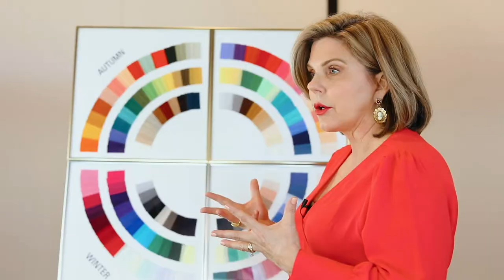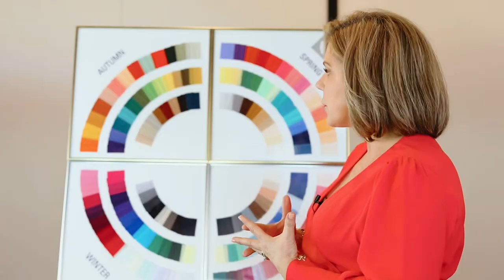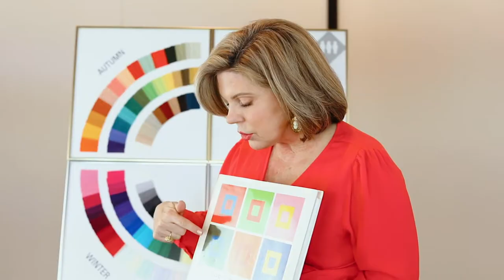House of Colour: Introductory Video Before Your Appointment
Welcome to House of Colour!  Please take a few minutes to watch this video before your Color Analysis Appointment.

House of Colour has spent 30 years perfecting the most comprehensive, individualized color analysis available.  We use precision dyed drapes and the science of color to make you look amazing!  You will learn about more about your own coloring, and see with your own eyes how some colors are dramatically more flattering and harmonize with your natural coloring.  No more guessing about which colors work for you.  You’ll leave knowing the perfect hues for makeup, hair color, and clothing. Everyone deserves to know their WOW colors!

After defining your personal color palette, we will match mineral powder and blush to your personal coloring, and then help you find YOUR perfect lipsticks! This very personalized service is part of what we call the 90 Second Makeup.  All of our cosmetics are available for purchase.

For more information about an appointment with Linda Davis at House of Colour Kansas City, go For more information about House of Colour, go